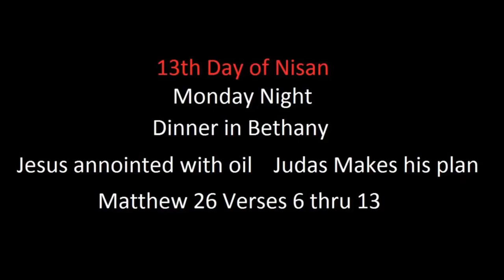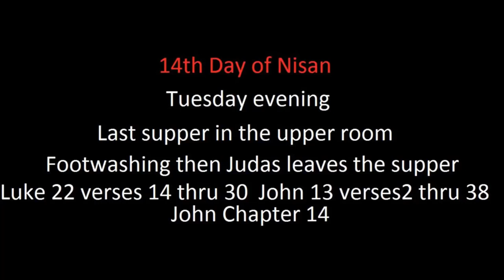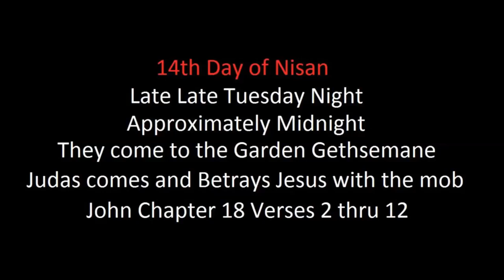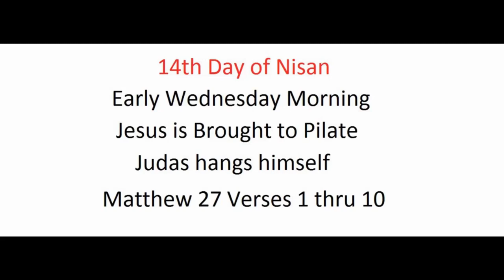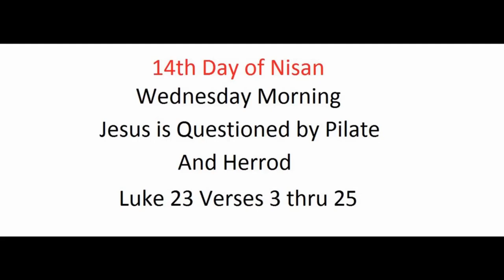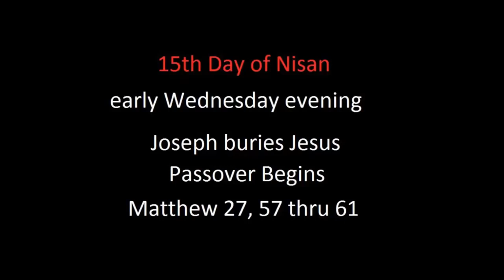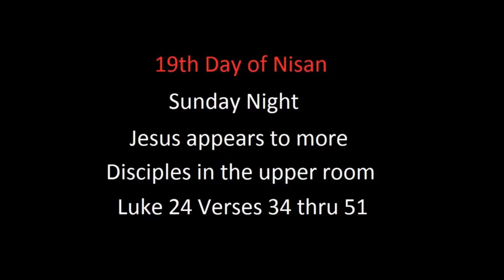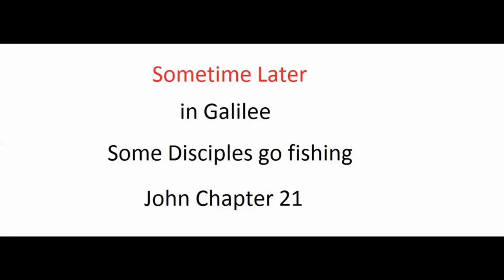Harmony Parts 5 & 6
Todays NIV Bible Dramatized